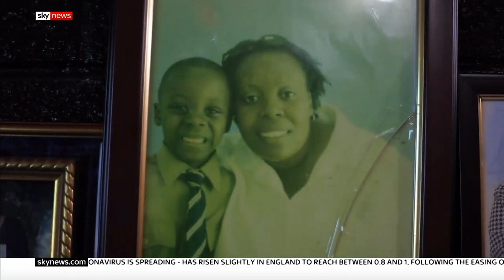Coronavirus pandemic sees '37 Zimbabweans die in Britain' | Sky News| Update News |Intelligence park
Sky News has been told that at least thirty seven Zimbabweans have died in Britain during the pandemic by officials in their embassy, with health workers coming out worst of all.

One GP in England, Dr Brighton Chireka, founded the Zimbabwean Diaspora Health Alliance which has been collecting evidence and allegations from ethnic minority health workers.

and download our apps

Sky News videos are now available in Spanish here/Los video de Sky News están disponibles en español